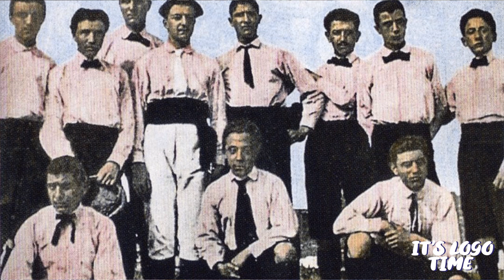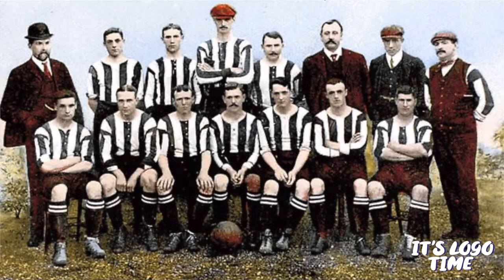JUVE | STORIA DI UN GRANDE AMORE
Altra storia sui loghi delle squadre della Serie A, oggi siamo a Torino a parlare della storia del logo della squadra più titolata d'Italia.